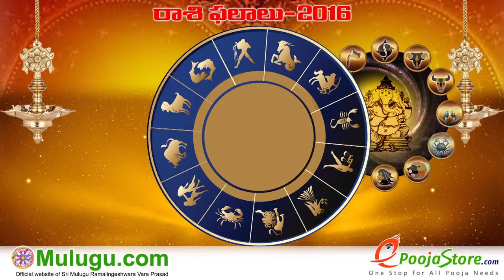Vrushaba Rasi (Taurus Horoscope) - May 15th - May 21st